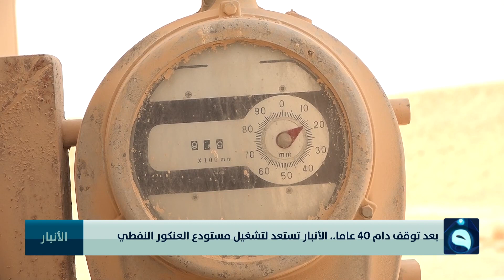بعد توقف دام 40 عاما.. الأنبار تستعد لتشغيل مستودع العنكور النفطي | تقرير: إدريس يحيى